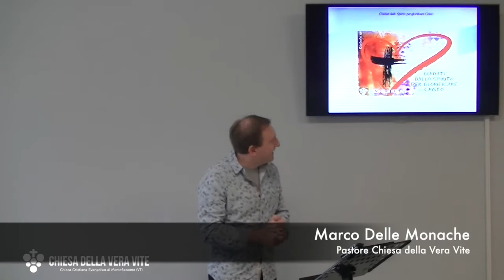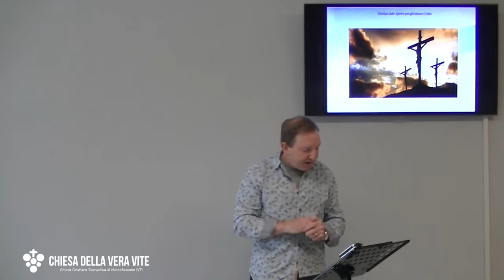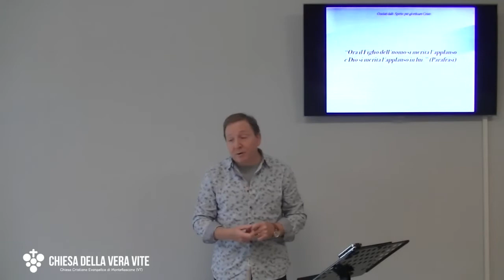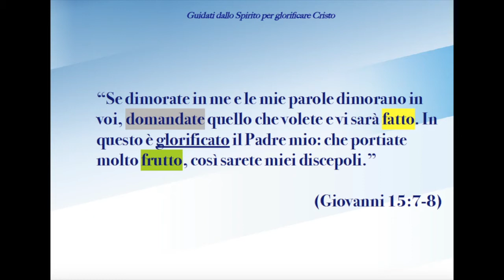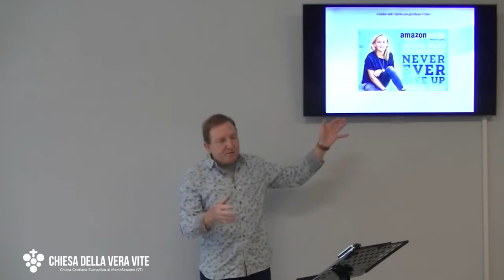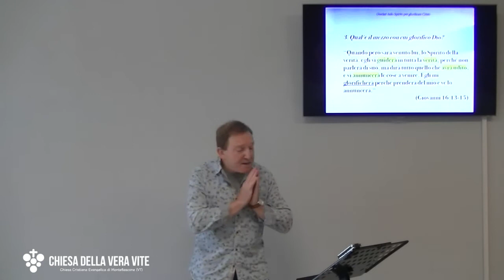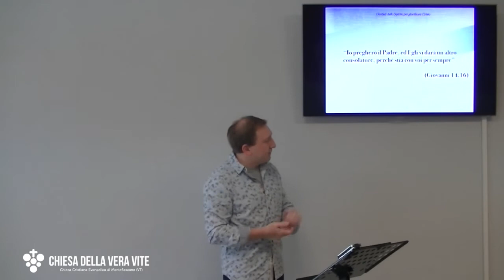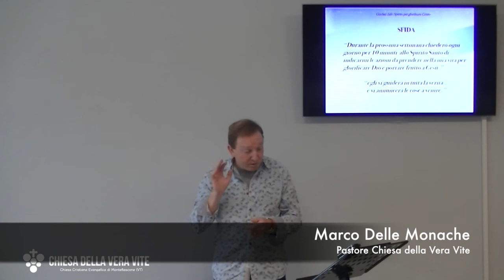Guidati dallo Spirito per testimoniare Cristo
Per portare gloria a Cristo debbo "fare" quelle cose per cui la gente applaudirà Dio e Cristo, non me. E lo Spirito Santo è l'energia esplosiva da cui posso attingere le forze per riuscirci.
Brani utilizzati:

“L'ora è venuta che il Figlio dell'Uomo dev'essere glorificato... E che dirò? Padre, salvami da quest'ora? Ma è per questo che sono venuto incontro a quest'ora. Padre, glorifica il tuo nome!” (Giovanni 12: 23, 27-28)

“(Giuda) dunque, preso il boccone, uscì subito; ed era notte. Quando egli fu uscito, Gesù disse: "Ora il Figlio dell'uomo è glorificato e Dio è glorificato in lui. Se Dio è glorificato in lui, Dio lo glorificherà anche in sé stesso e lo glorificherà presto.” (Giovanni 13:30-32)

“In verità, in verità vi dico che chi crede in me farà anch'egli le opere che faccio io; e ne farà di maggiori, perché io me ne vado al Padre; e quello che chiederete nel mio nome, lo farò; affinché il Padre sia glorificato nel Figlio.”(Giovanni 14:12-13)

“Se dimorate in me e le mie parole dimorano in voi, domandate quello che volete e vi sarà fatto. In questo è glorificato il Padre mio: che portiate molto frutto, così sarete miei discepoli.”  (Giovanni 15:7-8)

"Così risplenda la vostra luce davanti agli uomini, affinché vedano le vostre buone opere e glorifichino il  Padre vostro che è nei cieli. (Matteo 5:16)

“Non avete, perché non domandate;  domandate e non ricevete, perché domandate male per spendere nei vostri piaceri.” (Giacomo 4: 2b-3)

“Quando però sarà venuto lui, lo Spirito della verità, egli vi guiderà in tutta la verità, perché non parlerà di suo, ma dirà tutto quello che avrà udito, e vi annuncerà le cose a venire. Egli mi glorificherà perché prenderà del mio e ve lo annuncerà.“ (Giovanni 16:13-15)

"Io sono la vite, voi siete i tralci. Colui che dimora in me e nel quale io dimoro, porta molto frutto; perché senza di me non potete far nulla. "(Giovanni 15:5)

“Io pregherò il Padre, ed Egli vi darà un altro consolatore, perché stia con voi per sempre” (Giovanni 14:16)

“Ma riceverete potenza quando lo Spirito Santo verrà su di voi, e mi sarete testimoni in Gerusalemme, e in tutta la Giudea e Samaria, e fino all'estremità della terra". (Atti 1:8)